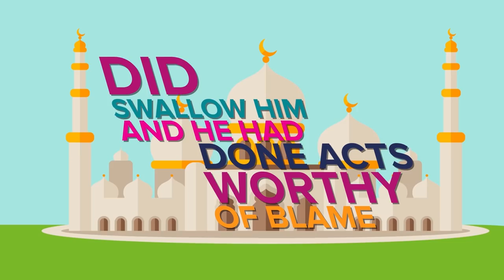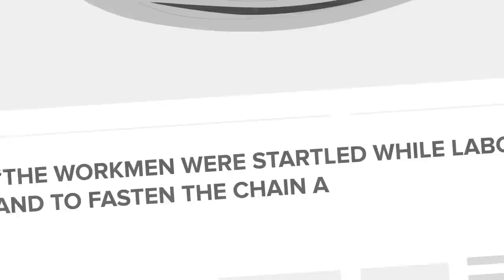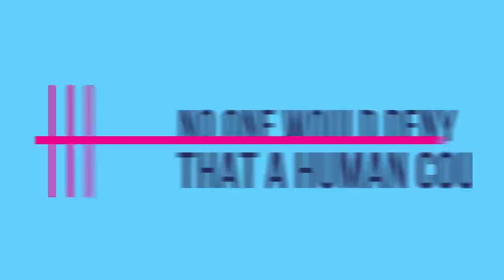What If a Whale Accidentally Swallowed You?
What if you were accidentally swallowed by a whale? Would you survive? What is inside a whale's stomach?

There is lots of helpful information available on the web regarding how to survive an animal attack. Such as how to keep alive if a lion attacks you. Firstly, don’t try and outrun it, lions can reach speeds of 50mph (80kph). Experts say face it head on and try to look big. Regardless, you’ll likely suffer. If you come up against a bear, again, look big, but also scream and shout like a madman. We are told keep eye contact with the shark, don’t splash around and you might want to curl up into a ball. Easier said than done, eh. But today we’ll look at the craziest of dangers, in this episode of the Infographics Show, What if a whale accidentally swallowed you?